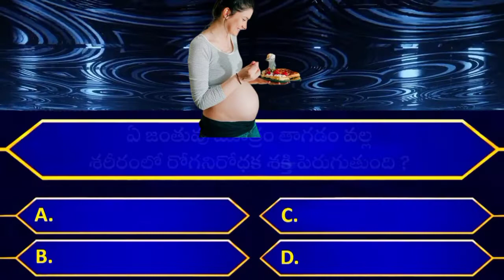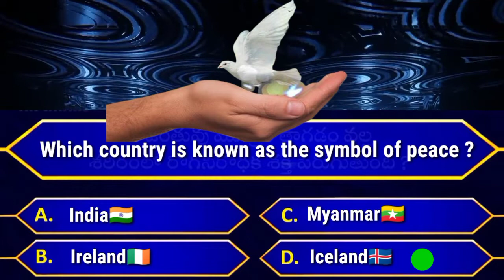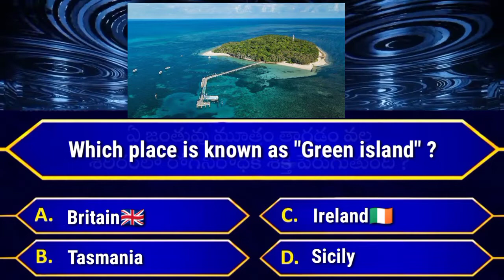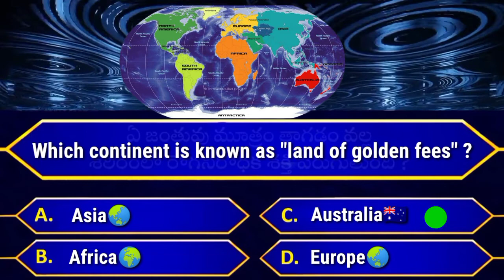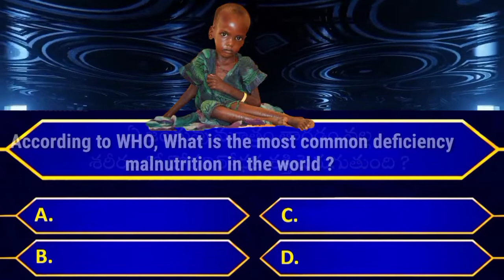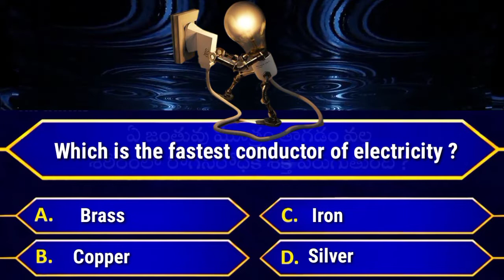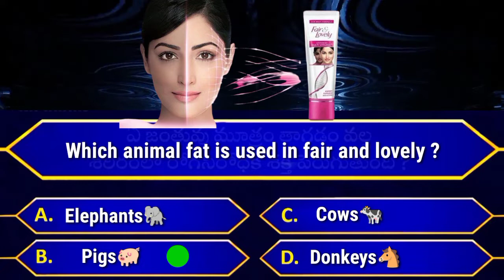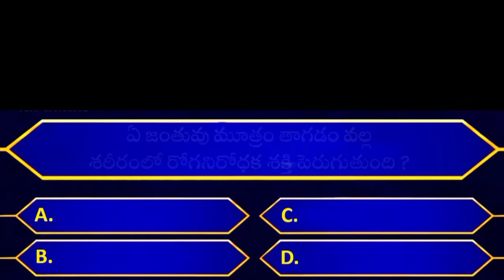Intresting Questions in English❤❤ | General Knowledge | Quiz | BVN Nayak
top intresting questions in english
intresting questions & answer in english
gk questions
quiz questions